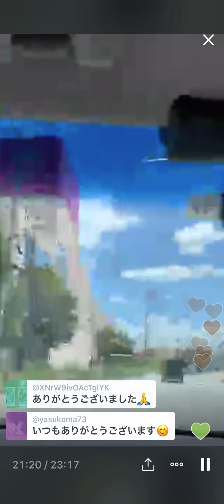2020/08/13 今日のご挨拶🅱️①さすってやんなはれ②神さきわうところ